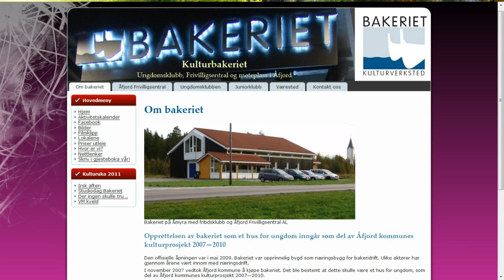Reklame: KOM TIL BYGDA!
Denne lang reklamesnutten var opprinnelig et lite filmprosjekt jeg laget sammen med et par venner, men siden jeg har blitt anbefalt å poste den på min kanal, så gjør jeg det. Nyt og hat :p